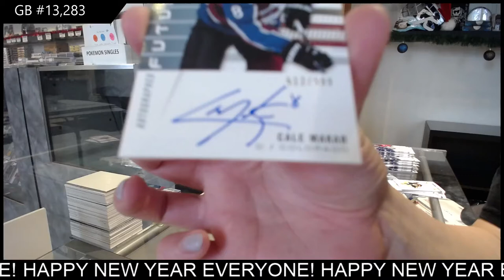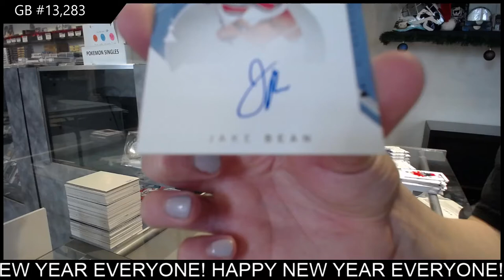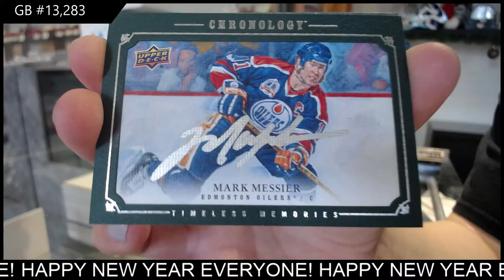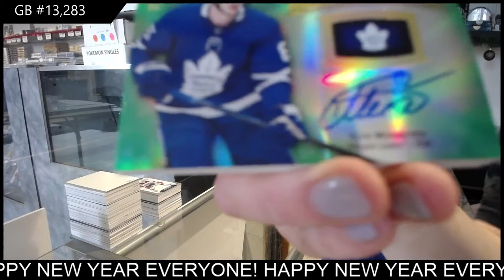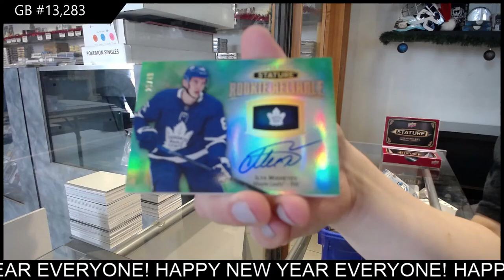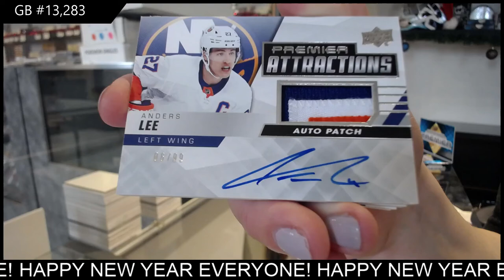New Years Special Mix Hockey Box Break With 19-20 Cup Giveaway - C&C GB #13,283